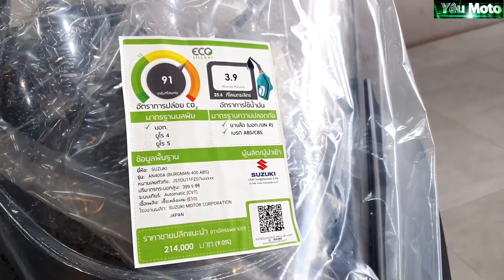Suzuki Burgman 400 ABS 2020, đối thủ mạnh của Honda Forza 300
Mẫu xe tay ga cao cấp với đa dạng tính năng Suzuki Burgman 400 ABS 2020 đã chính thức ra mắt với màu sơn đen mờ hoàn toàn mới. Với lớp sơn tối màu này, Burgman 400 tiếp tục sở hữu sự kết hợp đặc biệt giữa bộ khung gầm cùng hiệu suất động cơ với kiểu dáng thiết kế bóng bẩy để trở thành một mẫu xe tay ga sang trọng và thể thao

Dưới đây là các loại nhớt dành riêng cho từng dòng xe để anh em tham khảo nha
*Nhớt Cho Xe Số : Xe Phổ Thông Như Honda Wave,Dream,Sirius,…
Nhớt Mobil Super Moto , Giá : 69k
*Nhớt Cho Xe Tay Ga :Honda  Airblade,SH,Yamaha,SYM,…
Nhớt Shell Advance , Giá : 125k
Nhớt Caltex Havoline , Giá : 80k
Nhớt Liqui Moly , Giá : 250k
*Nhớt Cho Xe Côn Tay Phân Khối Nhỏ Winner, Exciter, Raider,Satria,GSX,R15,CBR,Sonic,FZ…
*Nhớt Cho Xe Côn Tay Phân Khối Lớn :Honda,Kawasaki,Yamaha….
Nhớt Motul 300V , Giá : 400k
Nhớt Motul 7100 , Giá : 220k
Nhớt Liqui Moly , Giá 270k
Nhớt Fuchs Silkoline Pro , Giá : 239k
Nhớt Shell Advance Ultra , Giá : 240k
Nhớt eni i-Ride motoGP , Giá : 249k
Nhớt Xado Racing v2 , Giá : 196k
Suzuki Burgman 400 ABS 2020
Vision 2020 ABS
Honda Forza 300 2020
Xe tay ga Suzuki 2020
Yamaha t max 560cc
Gia xe Suzuki Saluto 125
Suzuki Burgman 150
Yamaha Tricity 300
Giá xe Yamaha NMAX 150
Piaggio Beverly 2020